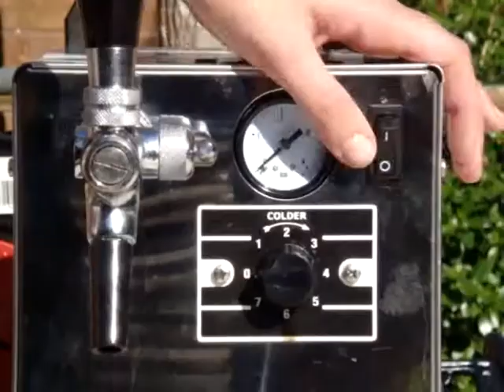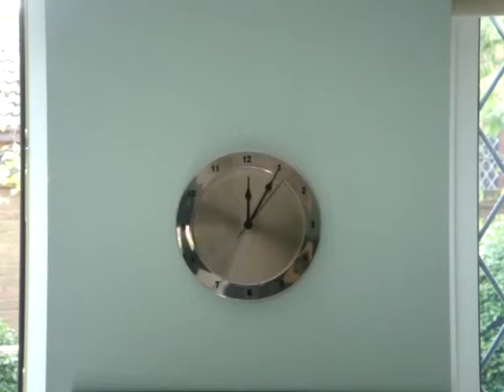New Portable Draught Beer Machine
The new portable beer machine for the home and any event, allowing you to have draught beer at home from a keg. It has a chiller, compressor and fonts all in one with adjustable temperature and flow rate.